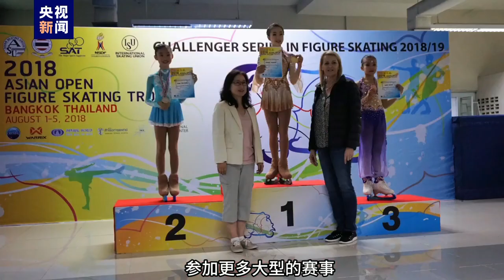冬奥来了丨中国香港花样滑冰运动员陈紫澄：期待2022年北京冬奥会